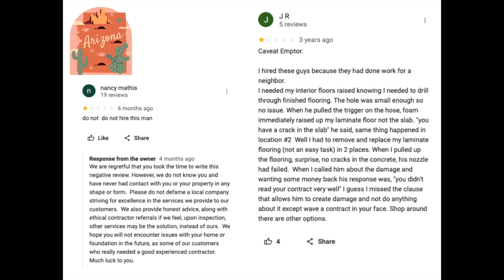Ranking the Worst Reviews of Foundation Repair Companies in Arizona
Are you a foundation repair company in Arizona? Perhaps you get some crazy reviews from time to time. Watch our compilation of wild reviews to see if you're included in the list.

We get it, while you're attempting to do the best work possible out in the field, some foundation repair firms get bashed by customers or potential clients online via Google Reviews. While this is not the only indicator of a quality foundation repair company, it can show some insights. It's sometimes deserved (hopefully you help correct the issue) and other times it's just a crazy person taking out their frustrations online and your firm just so happens to be the victim.

The foundation repair industry is near and dear to us, this video series isn't to bash a particular company or person, but to laugh and learn from. We know you all have a lot of value and talent, there's no question about it, the foundation repair industry is not for the weak. Perhaps your firm just needs a bit more help with the online landscape and lead flow in order to attract more ideal estimate opportunities, leading to more positive reviews.

Luckily solutions and resources are available to solve this.